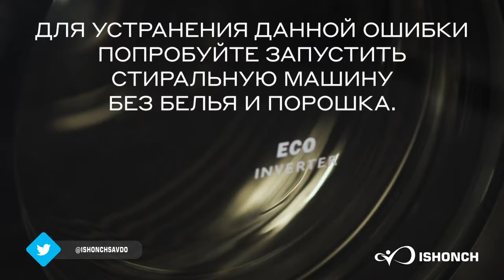❔ А вы знаете, почему стиральная машина выдает ошибку UH?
📹 Посмотрите видео и узнайте настоящую причину.